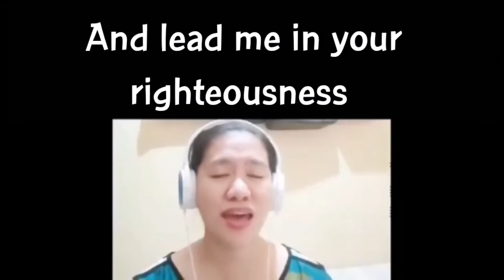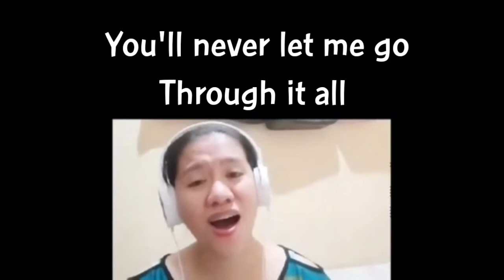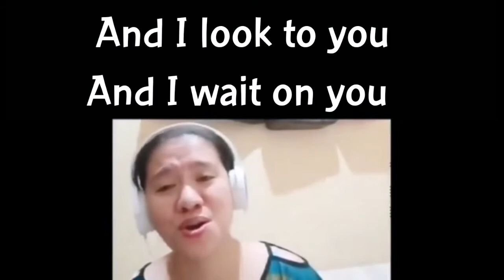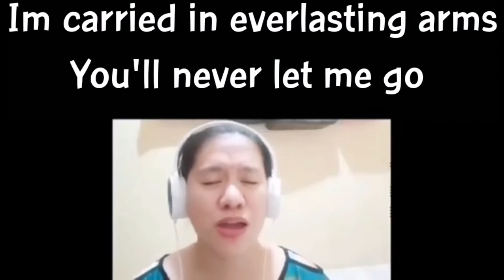Through It All